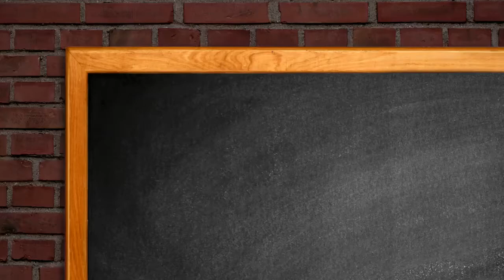Roma Pizza TV spot 19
Ψήνεσαι; Παράγγειλε! 2 κανονικές Roma Pizza μόνο 11,90€
ioannina - Λεωφ. Δωδώνης 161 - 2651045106 / 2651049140